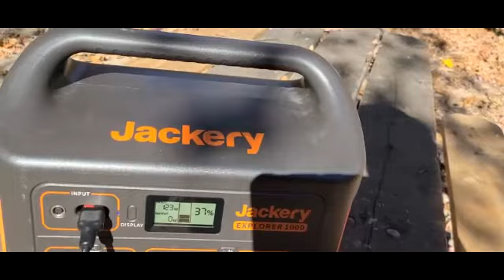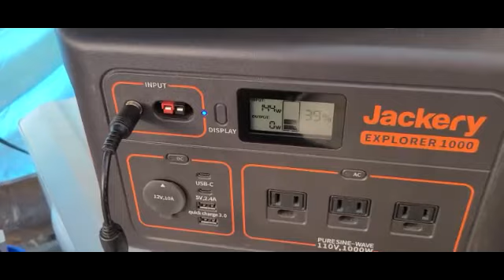Fall Camping Wheatley Provincial Park October 2022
5 days of Solo Camping in My Jeep Compass. Several Hikes in Woods and Along Beach. Campfires. Cooking. Fall Colours and more.All types of waves. See my Off Grid setup. Camping in a Jeep Compass.